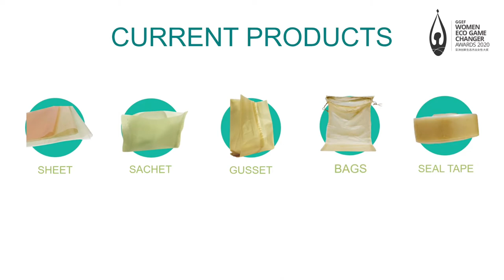2020 GGEF Eco Innovator Award Winner | Noryawati Mulyono, Co-Founder of PT Seaweedtama Biopac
Noryawati is a female innovator, inventor of seaweed-based biopackaging and cofounder of PT Seaweedtama Biopac Indonesia. Born in a family whose business is chemical-based dye trading makes her familiar with chemicals since childhood. The combination of her education and working experience as researcher, lecturer, and manager in a food color manufacturer and university equipped me with analytical and managerial skills while winning several grants in research and entrepreneurship competitions provides me initial funding to transform research output into business and expands her network as well.